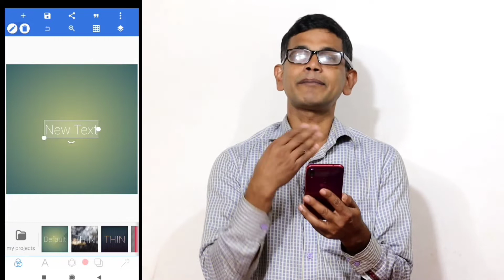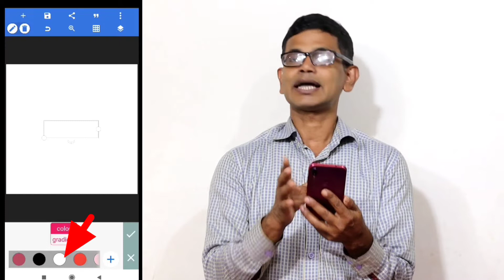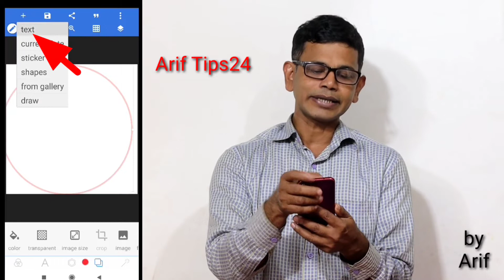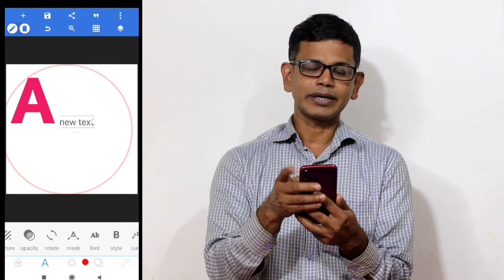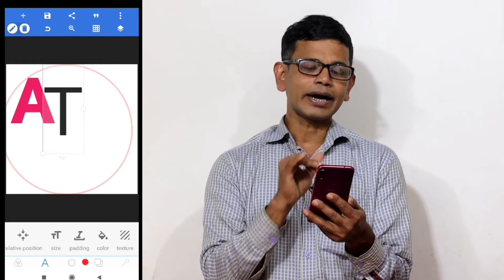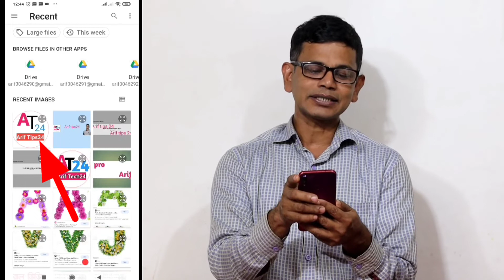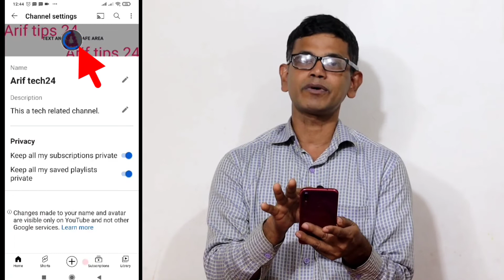মোবাইল দিয়ে আকর্ষনীয় HD Logo তৈরি করুন। How to Make professional Logo for YouTube channel bangla.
ভিডিওটি দেখার মাধ্যমে আপনি জানতে পারবেন যে মোবাইল দিয়ে কিভাবে আকর্ষনীয় HD Logo তৈরি করবেন। Make professional Logo.